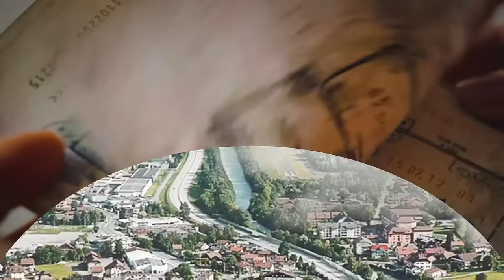WorldTrips Travel Insurance | Let's Go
There's a world of trips out there. Be prepared for the unexpected and explore with confidence. Explore with WorldTrips. Bring us with you; let's go.